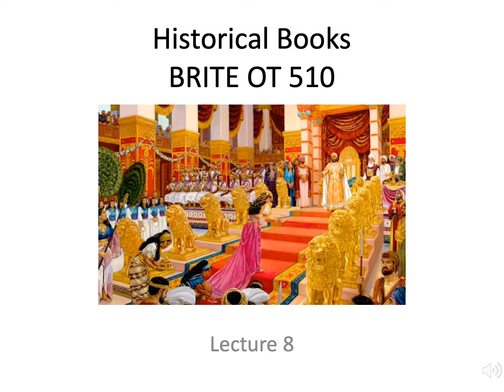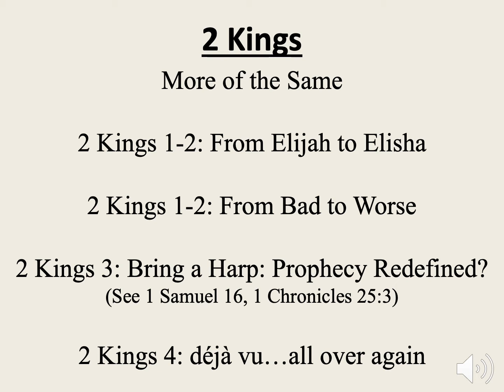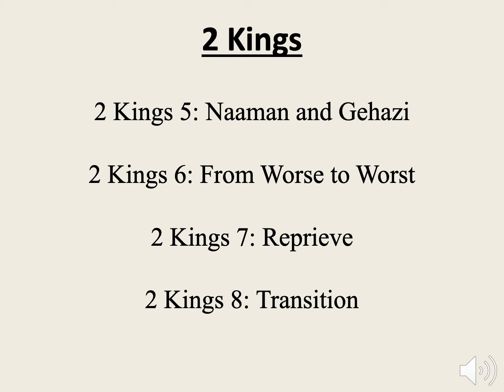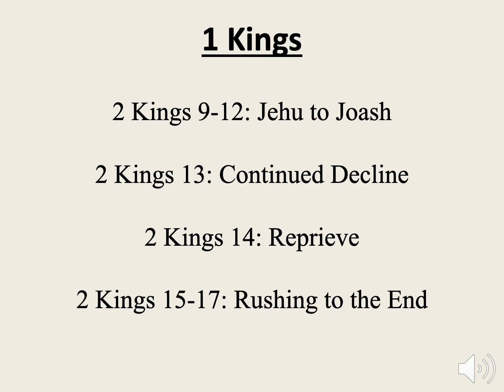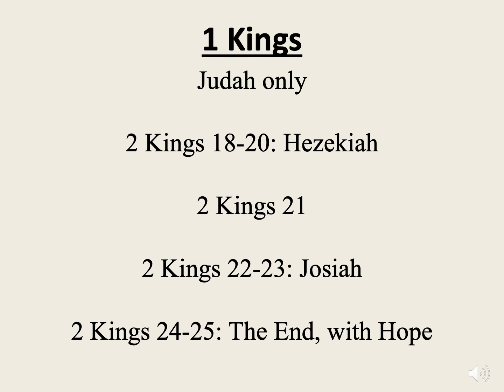Lecture 8, 2 Kings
BRITE OT 510: Historical Books